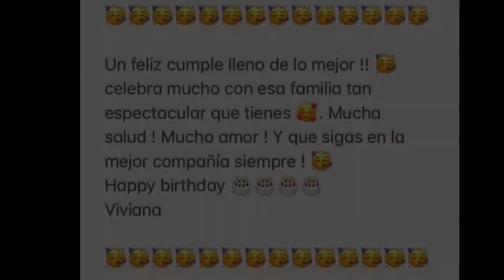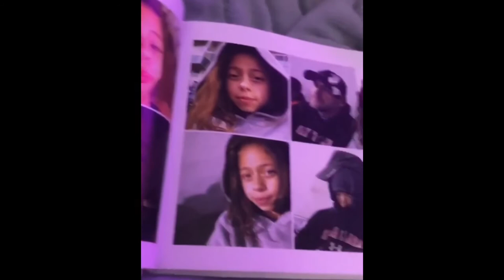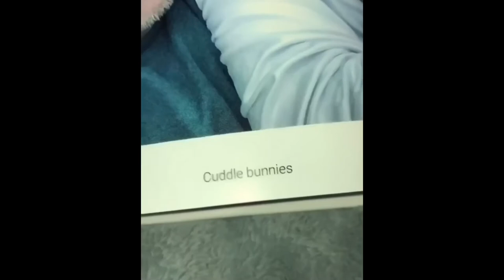June 12, 2020